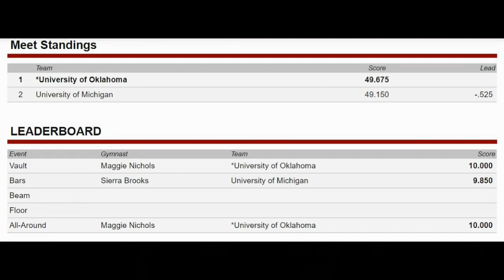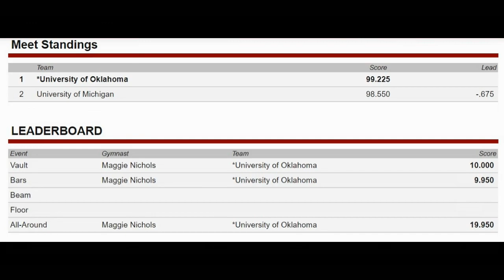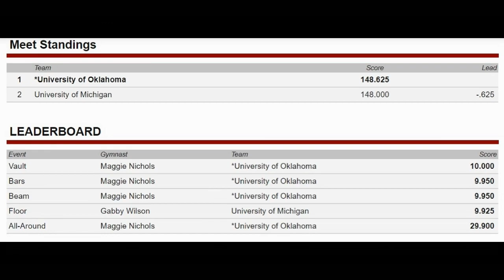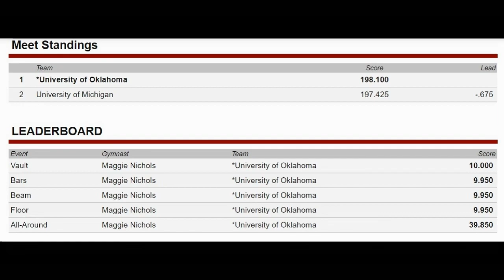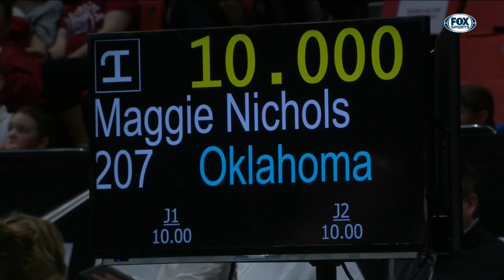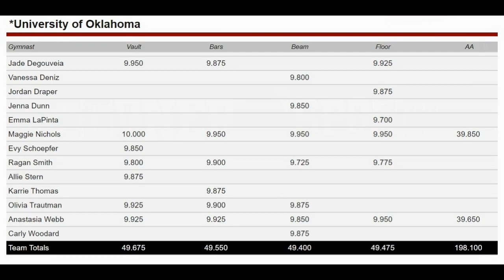20200306 WGYM OKLAHOMA vs Michigan